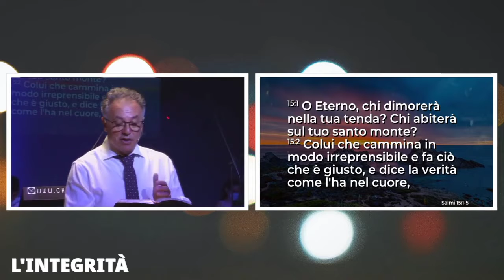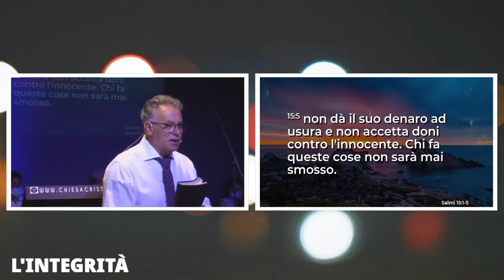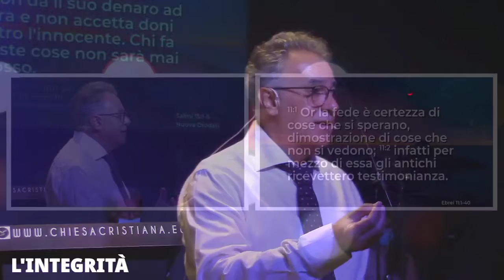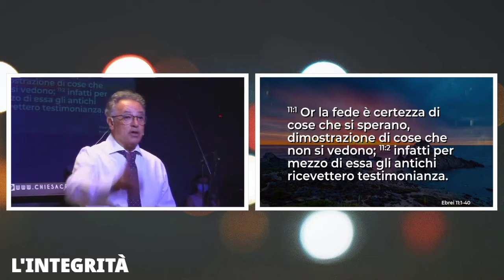L'integrità - Pastore Tony MOSCATO - CCM - GESÙ PANE DI VITA la voce della verità